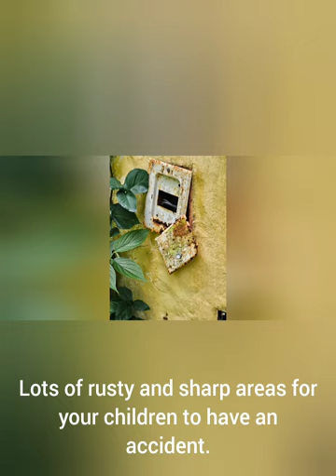Awful House in Ilhabela - Av. Governador Mário Covas Júnior, 16889, Ilhabela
Pictures on Airbnb do not reflect the current condition of the house!

Awful house, filthy and full of mold. We had to literally wash the house just to move our things in. Pool was dirty, literally breaking apart and absolutely  inappropriate to use. Around the Pool and house perimeter there were rusty screws, metals parts and open sockets with exposed wires. Electrical outages were common. The owner will simply ignore you when you try to contact. Housekeeper would disappear during the day and comeback drunk at night.
Less than two days in the house and we decided to give it up.
Airbnb did not provided us with any help so far.
Casa em Ilhabela - Avenida Governador Mário Covas Júnior, 16889, Ilhabela, São Paulo 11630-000, Brasil

Fotos no Airbnb nao refletem a situacao atual da casa!

 Casa horrível, imunda e cheia de mofo.  Tivemos que literalmente lavar a casa só para mudar nossas coisas. A piscina estava suja, literalmente quebrando e absolutamente inadequada para uso.  No perímetro da piscina e da casa havia parafusos enferrujados, peças metálicas e tomadas abertas com fios expostos.  As interrupções elétricas eram comuns.  O proprietário simplesmente irá ignorá-lo quando você tentar entrar em contato.  A governanta desaparecia durante o dia e voltava bêbada à noite.
  Menos de dois dias na casa e decidimos abandoná-la.
  Airbnb nao nos ofereceu nenhuma ajuda.

Haus in Ilhabela - Avenida Governador Mário Covas Júnior, 16889, Ilhabela, São Paulo 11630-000, Brasilien

Bilder auf Airbnb geben nicht den aktuellen Zustand des Hauses wieder!

 Schreckliches Haus, dreckig und voller Schimmel.  Wir mussten das Haus buchstäblich waschen, nur um unsere Sachen hineinzubringen. Der Pool war schmutzig, brach buchstäblich auseinander und war absolut ungeeignet für die Nutzung.  Rund um den Pool und die Hausumrandung befanden sich rostige Schrauben, Metallteile und offene Steckdosen mit freiliegenden Drähten.  Stromausfälle waren häufig.  Der Eigentümer wird Sie einfach ignorieren, wenn Sie versuchen, Kontakt aufzunehmen.  Die Haushälterin verschwand tagsüber und kam nachts betrunken zurück.
Weniger als zwei Tage im Haus und wir beschlossen, es aufzugeben.
Airbnb hat uns bisher keine Hilfe geleistet.